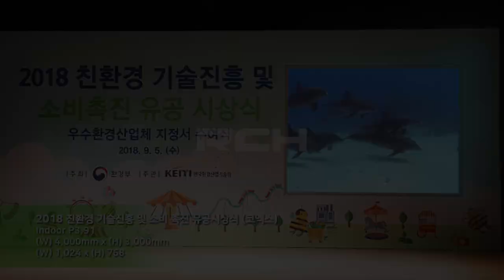[RCH] 2018 친환경 기술진흥 및 소비 촉진 유공시상식 (2018 Meritorious Service Awards in COEX LED display)